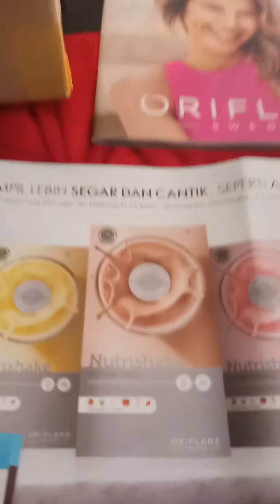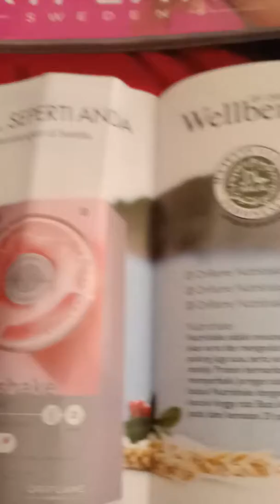WA 0857.1156.8102 - NUTRISHAKE MINUMAN PELENGKAP NUTRISI HARIAN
Nutrishake

Nutrishake adalah minuman pelengkap nutrisi harian yang sangat baik untuk menjaga kesehatan tubuh.

Nutrishake, kaya serat, tinggi protein dan mengandung Omega 3&6

Baik untuk bumil, busui dan anak2 juga lho

Info detail :
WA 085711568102